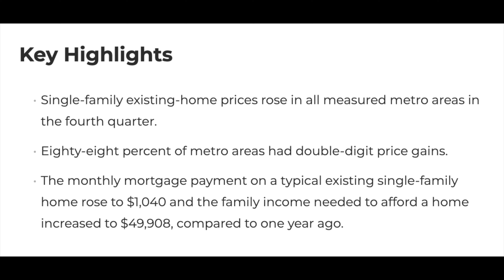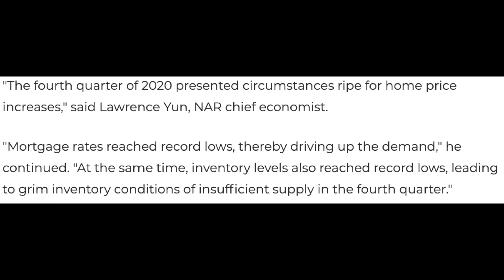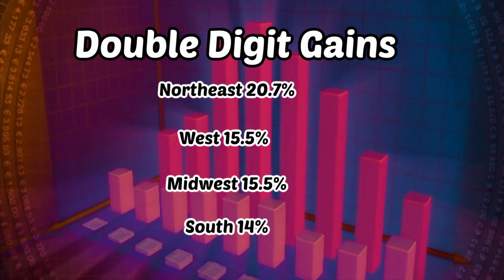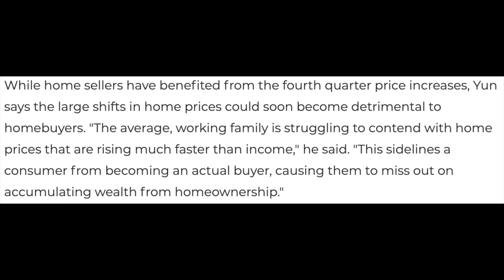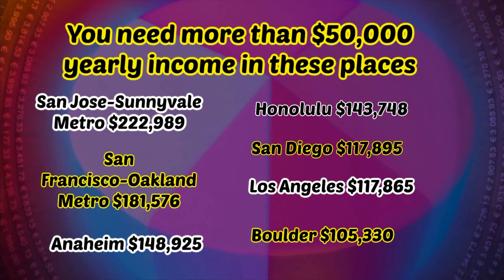What? Don't Buy A House In 2021? Bad News For Home Buyers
What? Don't buy a house in 2021? It's bad for home buyers out there right now. There's no sugar coating it. It's tough out there. What do you do?

If you are a home seller it's great until you have to replace that property that you just sold. Especially if you are staying within the bay area.

Key Highlights from the latest numbers from the National Association of Realtors or NAR.

Single-family existing-home prices rose in all measured metro areas in the fourth quarter. This is the whole united states. For our purposes, the east bay is lumped into SF-Oak-Hayward metro.

Eighty-eight percent of metro areas had double-digit price gains.

The monthly mortgage payment on a typical existing single-family home rose to $1,040 and the family income needed to afford a home increased to $49,908, compared to one year ago.

Here are some of the highest price gainers in the nation.

Bridgeport, Conn. (39.0%);

Pittsfield, Mass. (32.2%);

Atlantic City, N. J. (30.0%);

Naples, Fla. (29.9%);

Barnstable, Mass. (28.9%);

Crestview, Fla. (28.6%);

Boise City, Idaho (27.1%); - a favorite destination of Californians

Binghamton, N.Y. (24.4%);

Kingston, N.Y. (24.2%);

and Spokane, Wash. (23.6%). another destination for Californians.

In a majority of metro areas—130 of the 183 metro areas NAR tracked—a family needed less than $50,000 to pay their mortgage (71% of metros; 69% in 2020 Q3).

So what's the bottomline? What do you do if you are a buyer? Like I said earlier, if you are ready, willing and able and you have a need to buy a home, go for it and don't stop but be aware and realistic of what is happening out there. I've seen it time and again, after 2 or 3 offers, some buyers all of a sudden lose hope and they take a "breather" in their home search. So you never know when or where all of a sudden you find the right home and your chances are higher because of less competition.

For sellers, does this mean slap any price on your property? Absolutely not! While buyers are willing to pay huge premiums, they also expect that the homes that they are buying are priced right compared to what is on the market. So make sure you still price it right and that your home is presentable. Even in these hot seller market, there are homes that dont sell.

If we can help you out, give us a all, a text or an email.

Mac Rogers
Broker
CalBRE: 01354261